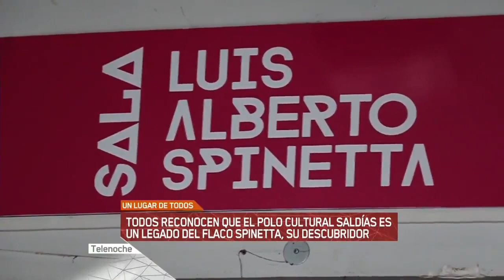Saldias, un lugar de todos parte 1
Parte 1 Saldias, un lugar de todos

Gracias por la nota Eddie Fitte y Telenoche!